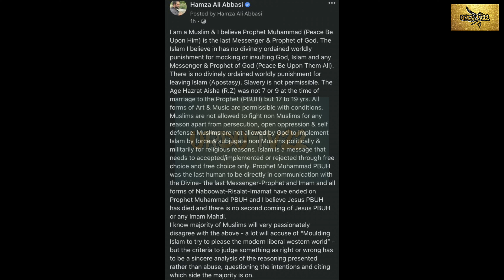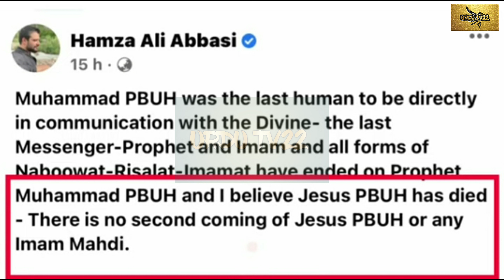Hamza Ali Abbasi | is far away from Islam